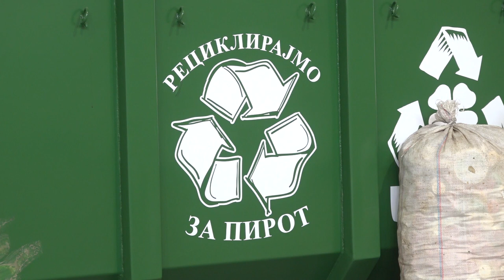USPEŠNA RADNA GODINA ZA REGIONALNU DEPONIJU